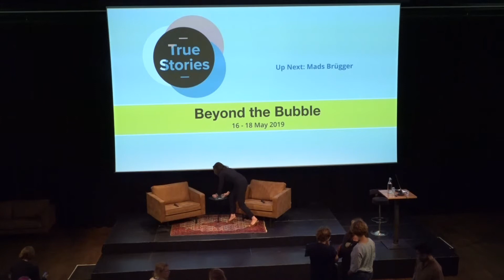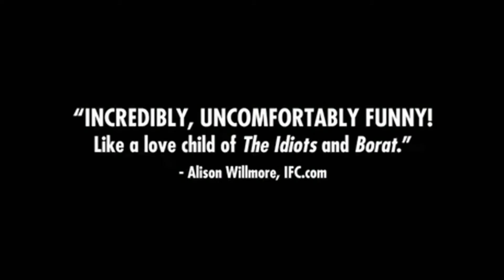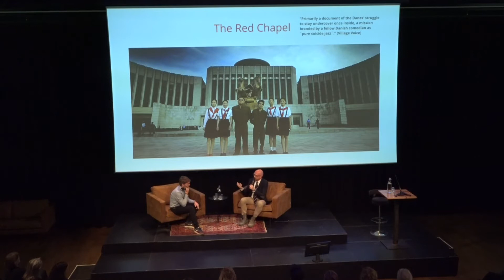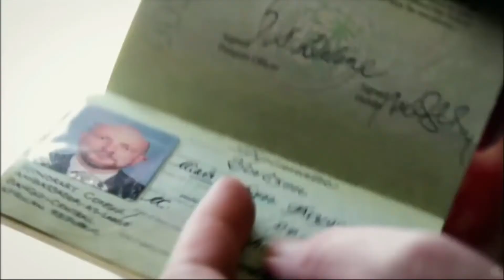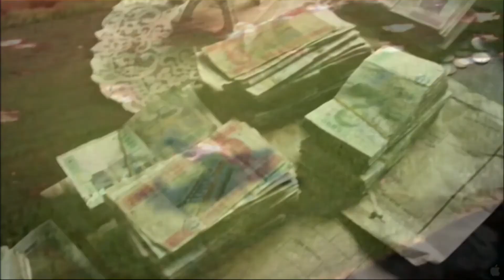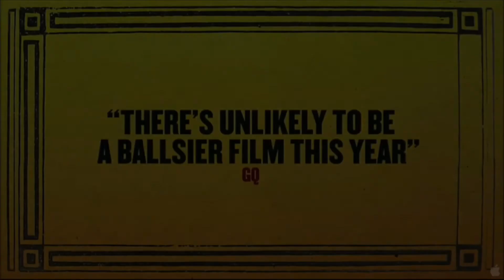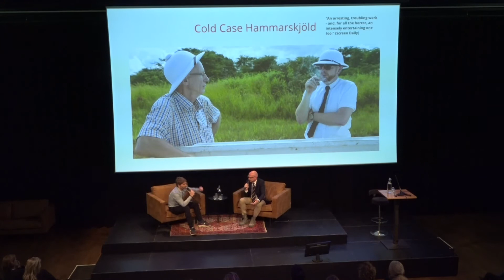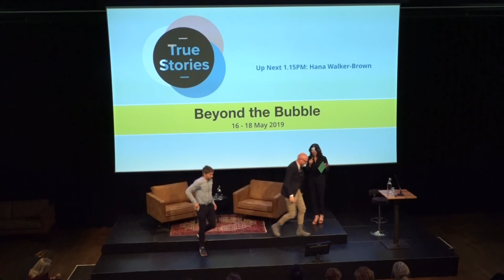Mads Brugger | True Stories Conference 2019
Laat je inspireren door meer podcasts, masterclasses en online sessie

Check het YouTube kanaal van Stichting Verhalende Journalistiek voor meer inspirerende ware verhalen van journalisten van over de hele wereld